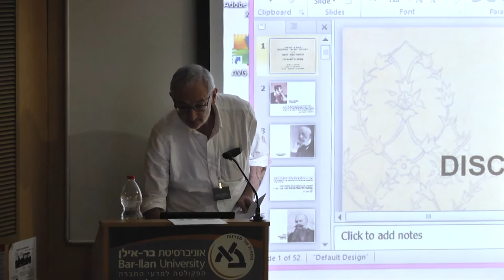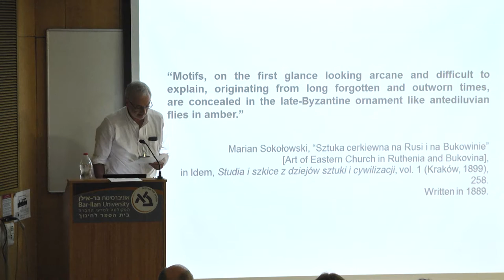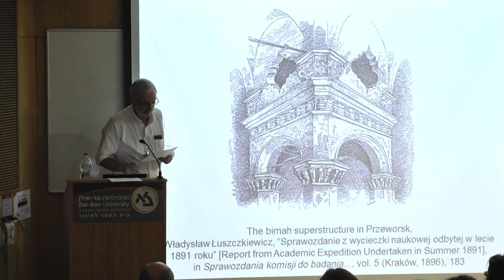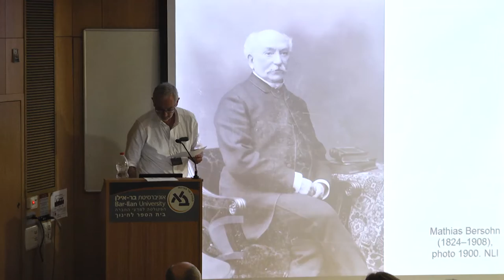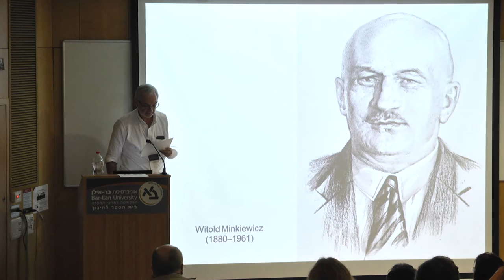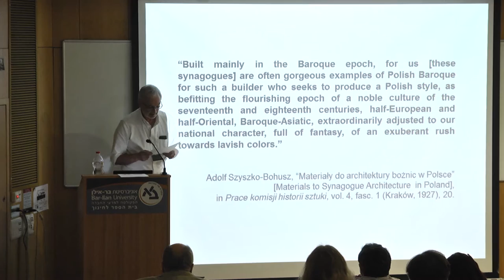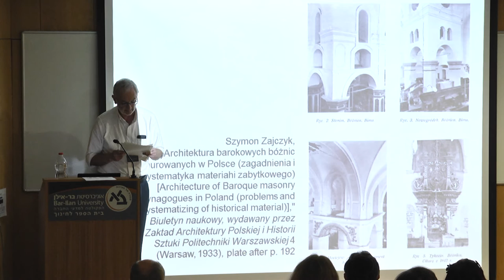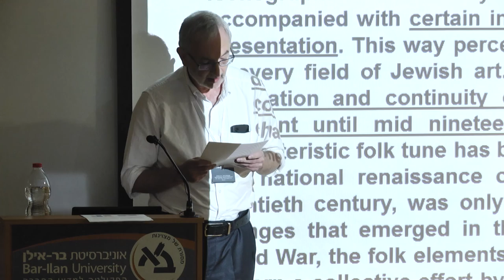Polish-Jewish Art History Discourse - Sergey R. Kravtsov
"Polish-Jewish Art History Discourse: From Karol
Maszkowski to Zofia Ameisenowa", a lecture given by Sergey R. Kravtsov, of the Center for Jewish Art, The Hebrew
University, during the conference:
Constructing and Deconstructing Jewish Art, held by Bar-Ilan University and the Israel Science Foundation in September 2015.